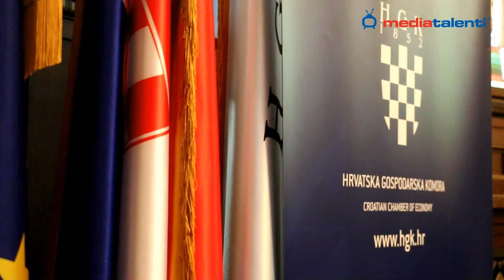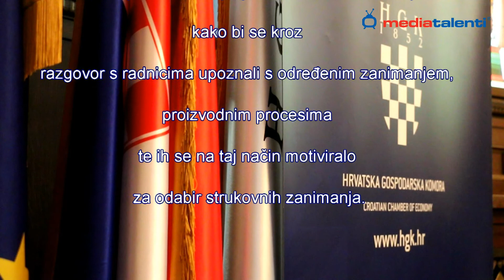Promocija strukovnog obrazovanja u Gradu Zagrebu, okrugli stol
Okrugli stol Promocija strukovnog obrazovanja u Gradu Zagrebu kojeg je organizirala Hrvatska gospodarska komora u suradnji  s Gradskim uredom za obrazovanje, kulturu i sport Grada Zagreba održan je četvrtak 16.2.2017., Više od dva sata razgovaralo se o promociji i značaju strukovnih zanimanja, stanju u praksi i potrebama tržišta rada, a naglasak je stavljen na važnost i ulogu osnovne škole koja usmjerava djecu. U videu donosimo presijek tema.